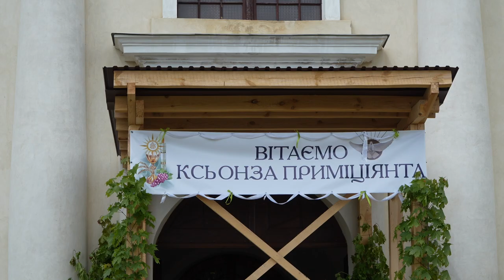Pierwsza Msza Święta nowo wyświęconego kapłana Igora Babija w Mikulińcach.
20 maja, w Niedzielę Zesłania Ducha Świętego oraz 21 maja, w święto Najświętszej Maryi Panny, Matki Kościoła, kapłani wyświęceni 19 maja odprawili swoje pierwsze Msze Święte.

Neoprezbiter odprawia pierwotną Mszę Świętą w swojej rodzinnej parafii, gdzie się wychował, gdzie narodziło się jego powołanie; za osoby, wśród których dorastał i które towarzyszyły mu w drodze do kapłaństwa, w obecności najbliższej rodziny i przyjaciół. Dlatego ks. Roberto Podolski odprawił swoją pierwszą Mszę św. w parafii Świętych Apostołów Piotra i Pawła w Białlobożnicy; ks. Igor Babij w parafii Świętej Trójcy w Mikulińcach; księża Wołodymyr Danyliuk i Piotr Demij w Sanktuarium Matki Bożej Rudeckiej.

Tradycyjnie wszystko zaczyna się w domu rodzinnym, gdzie rodzice prymicjanta błogosławią syna przed pierwszą w jego życiu Mszą św. i skąd będzie on prowadzony w procesji do kościoła parafialnego. Święcenia są ważnym wydarzeniem nie tylko dla nowo wyświęconego kapłana i jego bliskich, ale także dla przełożonego, wspólnoty parafialnej, jak również wspólnoty lokalnej. Zwłaszcza na wsiach i w małych miasteczkach, gdzie wszyscy się znają i dzięki temu również czują się zaangażowani w tę wyjątkową chwilę.

Ważnym elementem Mszy Prymicyjnej jest specjalne błogosławieństwo, które ma odpowiednik papieski i wiąże się z możliwością uzyskania łaski odpustu zupełnego pod zwykłymi warunkami. Neoprezbiter każdorazowo udziela indywidualnego błogosławieństwa specjalną modlitwą: kapłanom, seminarzystom, rodzicom, osobom konsekrowanym, rodzinie i wszystkim innym obecnym na Mszy św. Błogosławieństwo to łaska, którą neoprezbiter otrzymał od Boga i dzieli się nią z obecnymi.